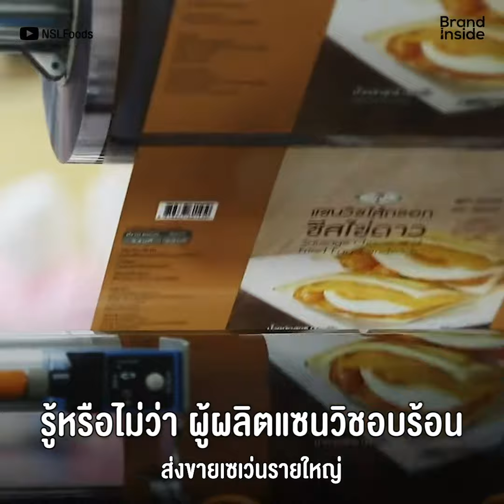รู้จัก NSL แซนวิชพันล้าน ขายผ่าน 7 Eleven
รู้หรือไม่ว่า "แซนวิชอบร้อน" สินค้าขายดีใน 7-Eleven มีที่มาจากบริษัท NSL
ทำความรู้จัก NSL บริษัทผู้ผลิตแซนวิชพันล้าน แถมเตรียมจะเข้าตลาดหุ้นกลางปีนี้ด้วย